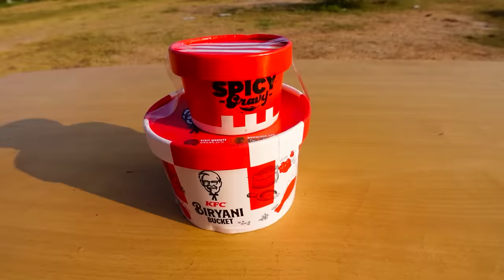Mixing All Brand Biryani to Make A Super Biryani | Taste Test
Do you love biryani but hate having to mix different brands to make a tasty dish? Well, in this video we're gonna show you how to mix all the different branded biryani to make a super biryani, and you're going to love the taste!

We test the super biryani with different ingredients to see how it tastes and it's definitely a dish you'll love! Not only is it delicious, but it's also really easy to make. So if you're looking for a delicious and easy dinner, give this super biryani a try!